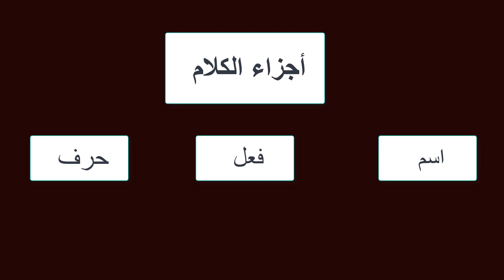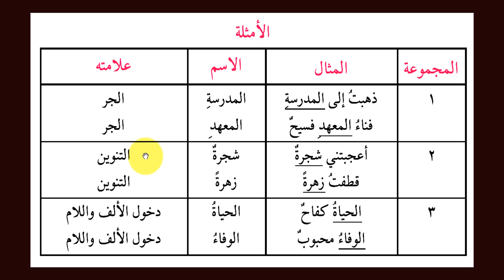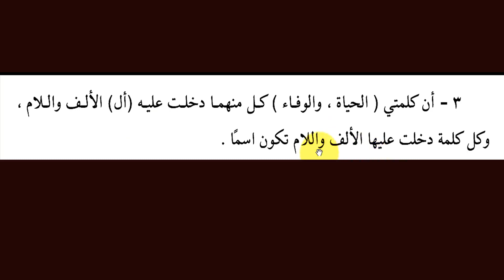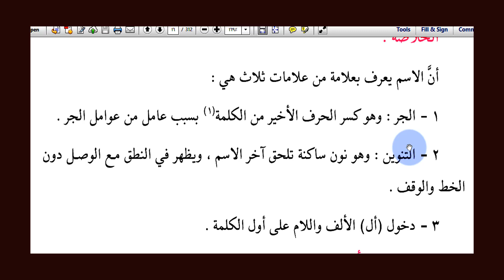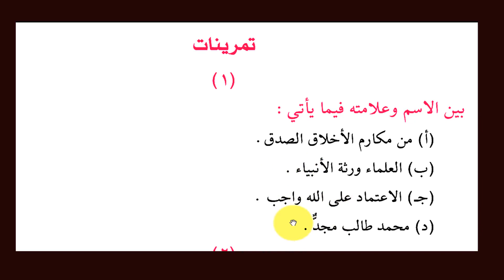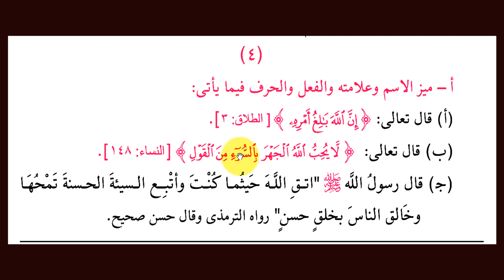علامات الاسم - نحو أولى إعدادي أزهر - مادة اللغة العربية - ترم أول